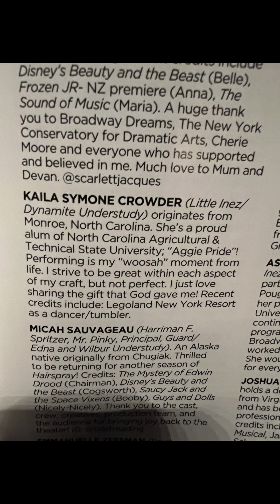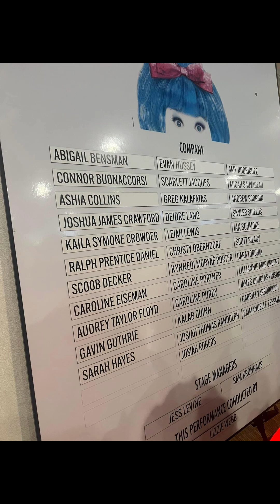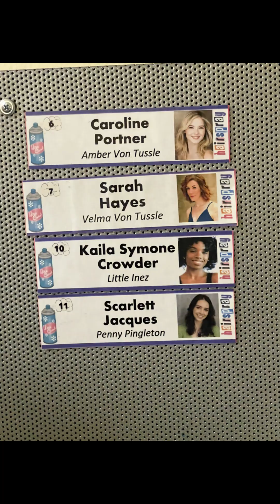Hairspray Kalia in Charlotte May 2024